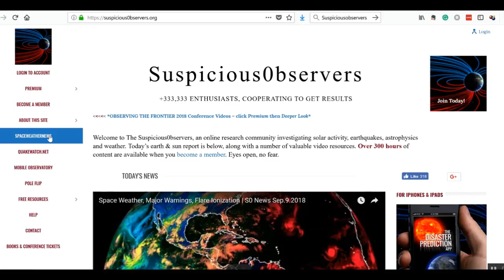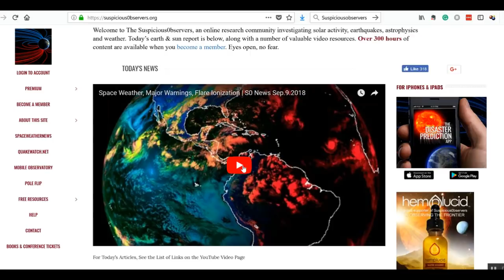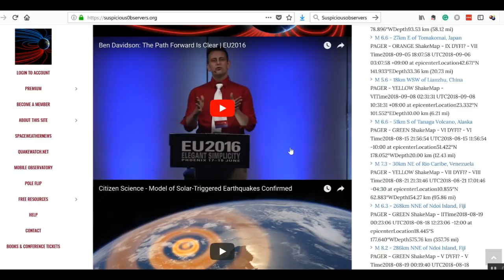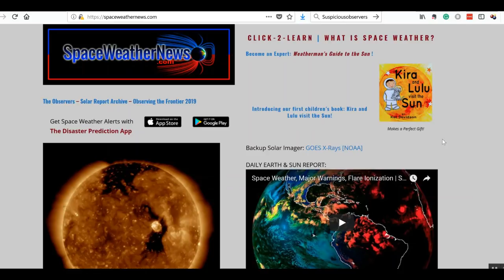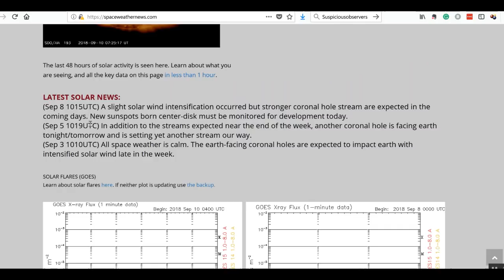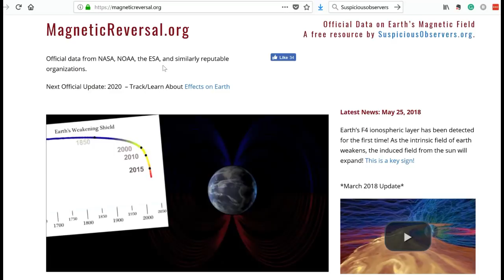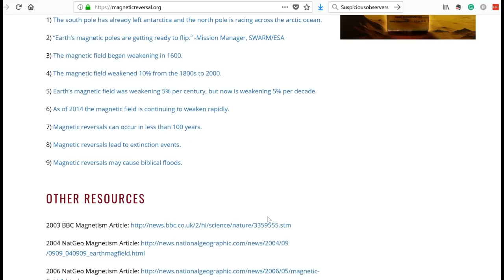Hurricanes, Typhoons, and Earthquakes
Hurricanes, typhoons and earthquakes affect millions of people every year around the world.  Here are some resources to help you track and prepare for some natural disasters.